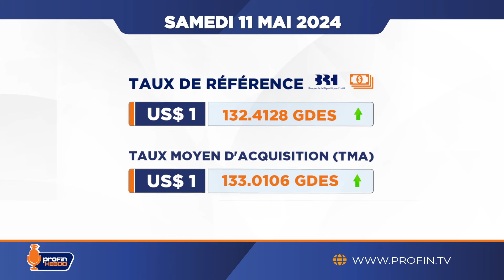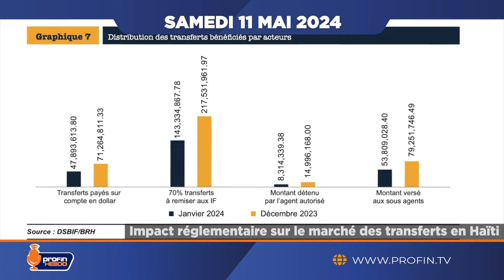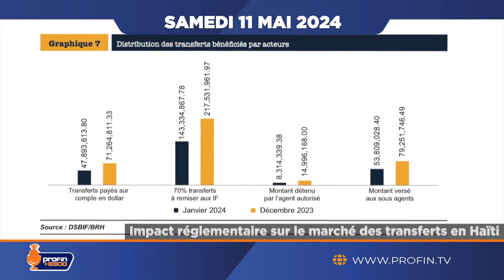Suivez la capsule #95 de ProFin Hebdo. Bon weekend!